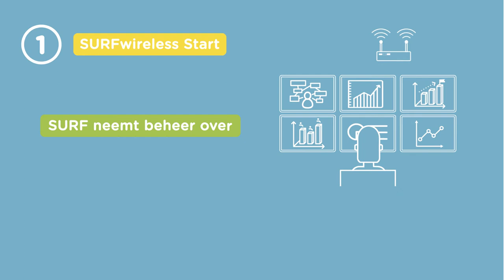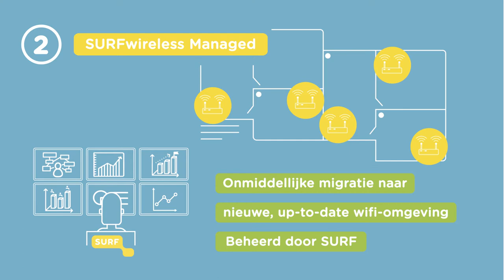SURFwireless - wifi as a service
SURFwireless - wifi as a service. Wifi altijd en overal beschikbaar. Je kunt kiezen uit 3 smaken.
1. SURFwireless managed
2. SURFwireless start
3. SURFwireless do it yourself